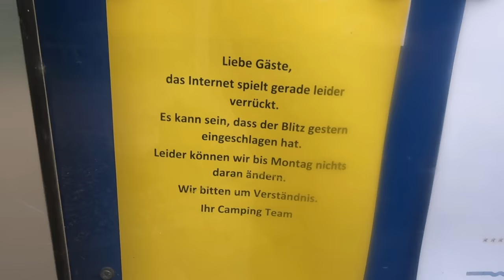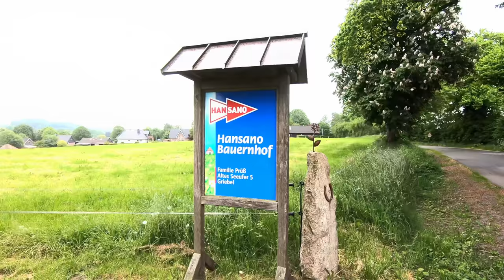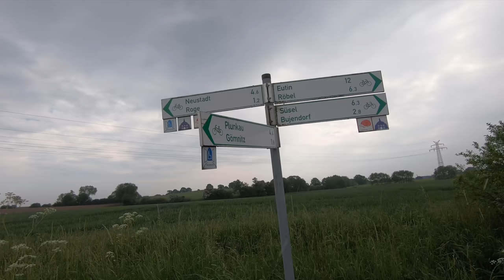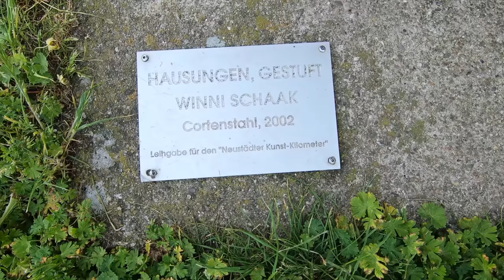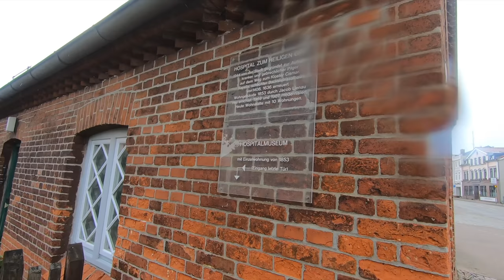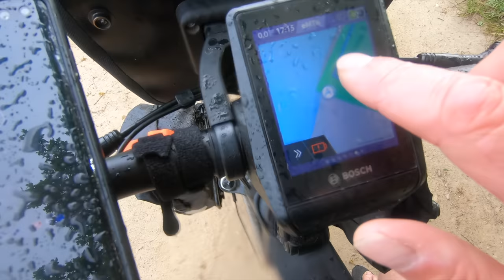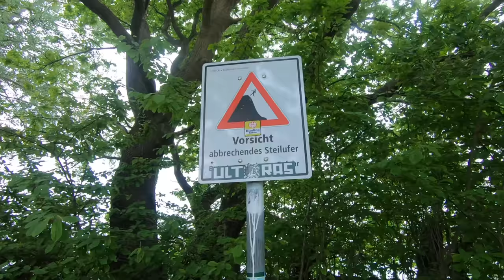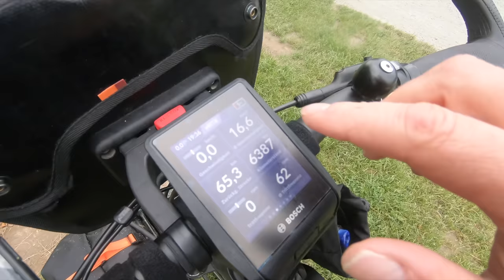[2/2] E-Bike Tour - Mönchsweg und Ostseeküsten-Radweg - Plön - Travemünde - Persönliche Regenwolke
Heute am Sonntag, den 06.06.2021 geht es vom Campingplatz Spitzenort in Plön teils entlang des Mönchsweg nach Neustadt in Holstein bis nach Travemünde.

Da ich mir so sicher war, dass nur vereinzelt mit örtlichem Regen zu rechnen war, hatte ich keine Regenklamotten dabei. Sollte ich doch einen Schauer abbekommen, wollte ich mich einfach kurzzeitig irgendwo unterzustellen.

Es kam aber völlig anders und es begleitete mich lange eine persönliche Regenwolke.
Aber seht selbst und habt dennoch viel Spaß beim mitfahren.
Ihr sitzt ja dabei hoffentlich im Trockenen!

Sprungmarken:
00:00 Intro
00:50 Campingplatz Spitzenort in Plön
02:38 Start durch den Regen
03:55 Abkürzung und Mückenplage
04:35 Niederkleevez bei Bad Malente
05:48 Eutin / Großer Eutiner See
08:18 weiter auf dem Möchsweg
10:22 Neustadt / Holstein
11:58 Ankunft an der Ostsee
13:53 Bachüberquerung an der Steilküste Sierksdorf
16:00 Haffkrug / Scharbeutz / Timmendorfer Strand / Niendorf
18:30 Brodtener Steilküste
20:17 Travemünde
21:18 Zugfahrt
21:55 Relive

Gefilmt wurde fast ausschließlich mit der GoPro Hero 7 Black.
Dies ist das letzte Video mit der Hero 7,  die mich immer treu begleitet hat.

🀰 Mein Videoequipment 🀰
GoPro Hero 7 Black ➤
Case für die GoPro 7 - Ulanzi V3 ➤
GoPro Mic Adapter ➤
GoPro Zusatzakkus und Ladecase ➤

4-fach Steckdosenleiste ➤
5m Verlängerungskabel mit Eurostecker ➤
10m Verlängerungskabel mit Eurostecker ➤

🀰 Fahrradtaschen 🀰
Ortlieb vorne ➤
Dry Bag 40 L für mein Zelt/Isomatte auf dem Gepäckträger ➤

🀰 sonstiges  🀰
Sportbrille selbsttönend ➤